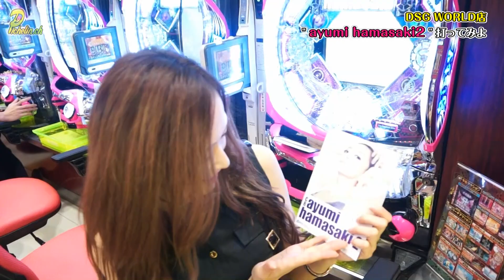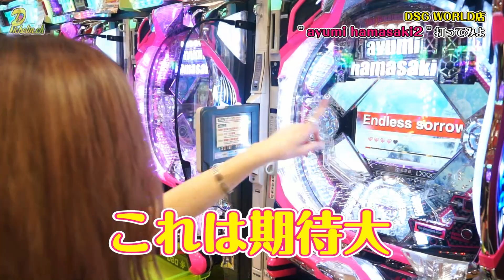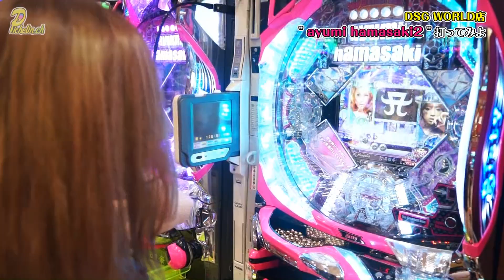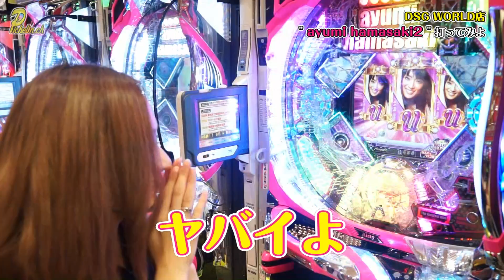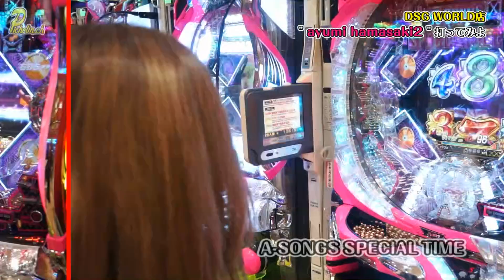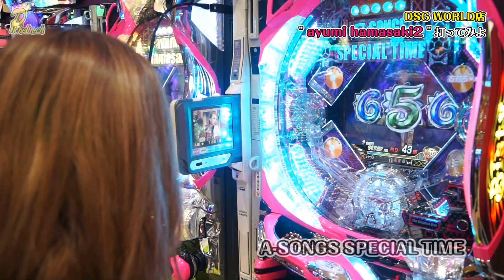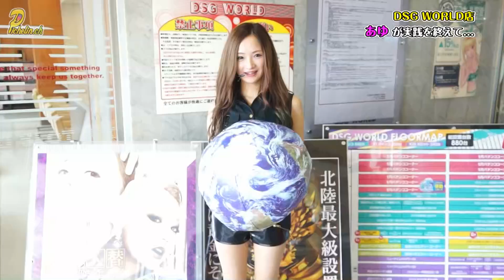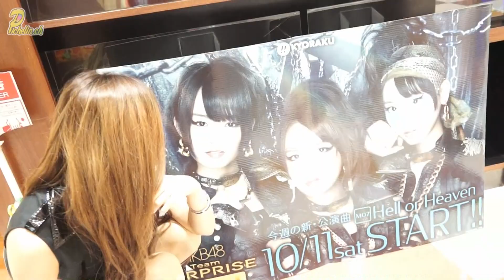PICHELIN【DSG.ch】 第116回 DSG WORLD ／ CR ayumi hamasaki2（超激アツ）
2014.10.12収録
今回の撮影協力店舗は、『DSGワールド店』さんです!

出演：あゆ
撮影協力店舗：DSGワールド店
実戦機種：ＣＲ　ａｙｕｍｉ　ｈａｍａｓａｋｉ　２